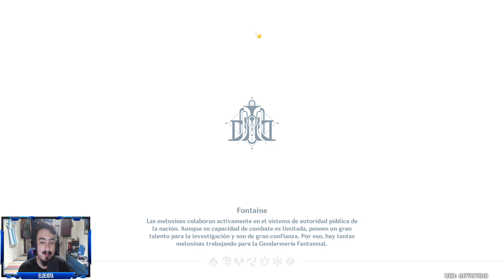NUEVO EVENTO LAS FANTÁSTICAS AVENTURAS DE THELXIE - El reino del príncipe | Genshin Impact 4.2 #548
Video dedicado al avance del nuevo evento de la 4.2 ''Las fantásticas aventuras de Thelxie'', en donde completo la segunda parte de la historia.